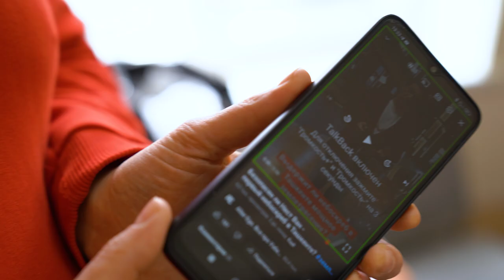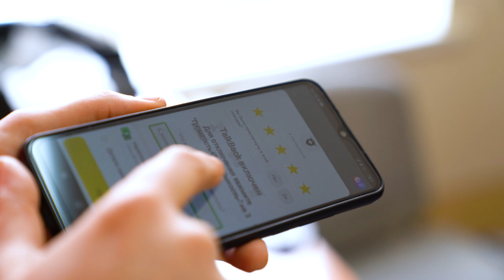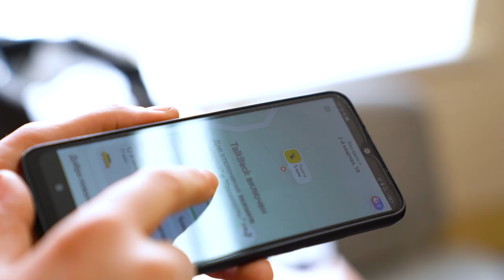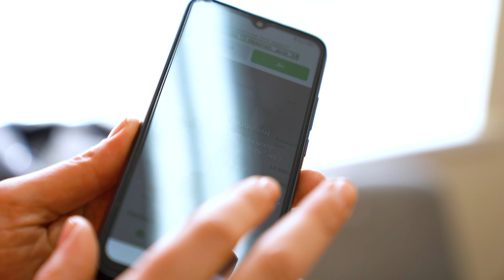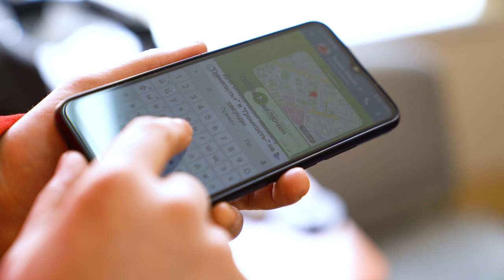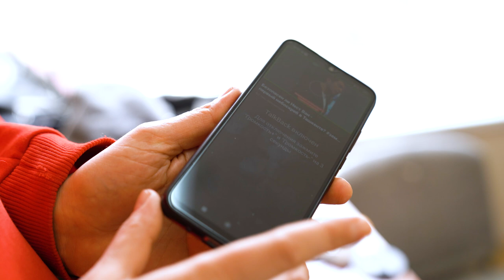Незримый мир. Люди с инвалидностью. Фильм третий.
Это третий фильм о жизни людей с ограниченными возможностями в Узбекистане.
Главный герой фильма (впрочем, они все главные, назовем его "новый герой") незрячий барабанщик Юлиан Фусман. Несломленный талант. Вдохновляющая история вкупе с деталями жизни людей с ограниченными возможностями.

Смотрим и комментируем.

Создание этого видеоматериала было профинансировано Правительством Швейцарии и осуществлено Кириллом Альтманом. Содержание этого видео не обязательно отражает точку зрения Правительства Швейцарии.
This video production has been financed by the Government of Switzerland and implemented by the Kirill Altman. The content of this video does not necessarily reflect the views of the Government of Switzerland.
Ushbu video lavha Shvetsariya Hukumati tomonidan moliyalashtiriladigan va Kirill Altman tomonidan amalga oshirilayotgan. Ushbu video lavhaning mazmuni Shvetsariya Hukumatining nuqtai nazarini aks ettirishi shart emas.

В выпуске:

00:00:00 история Юлиана
00:09:18 про образование
00:20:01 о проблемах трудоустройства
00:26:07 жизнь в большом городе
00:38:25 герои или обычные люди?
00:43:54 современные технологии в помощь
00:47:17 о барьерах и стереотипах
00:53:35 как не быть жертвой